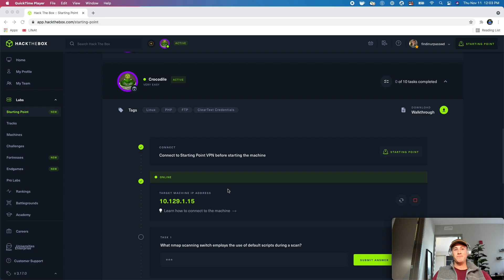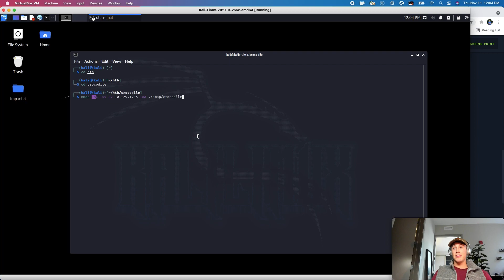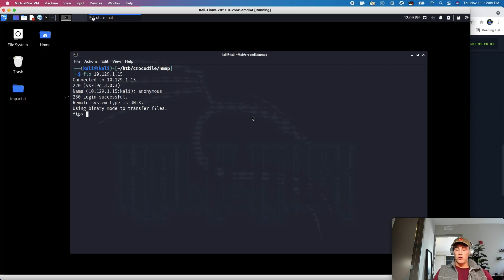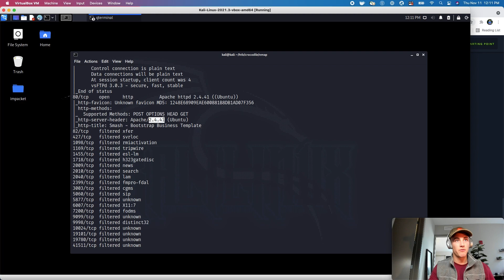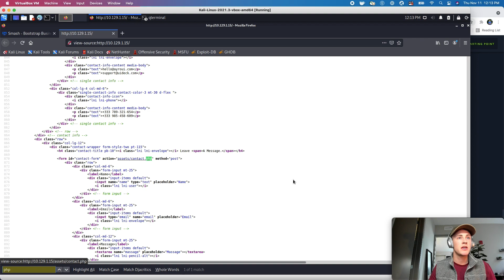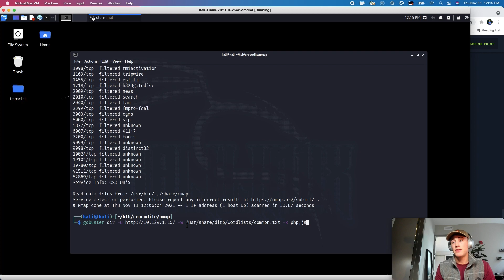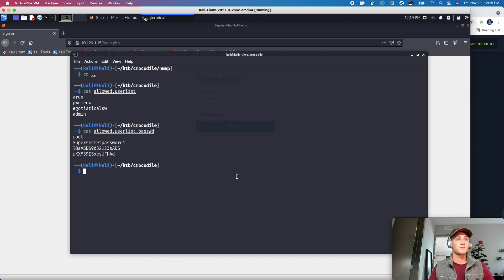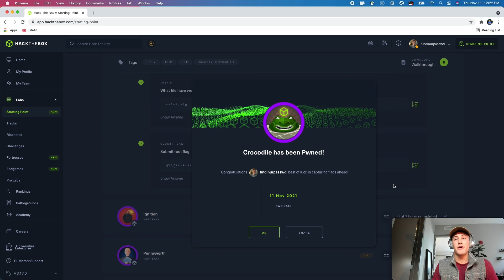Hack The Box Walkthrough - Crocodile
In this video I walkthrough the machine "Crocodile" on HackTheBox's starting point track. We cover how to target a misconfigured FTP server and a vulnerable web application. If you would like a notes repository or written walkthroughs of these labs, check out my Notion repository